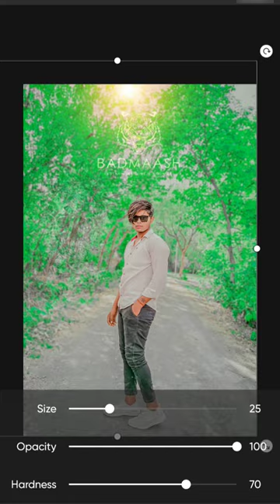bval trika🙏🙏 photo editor adx editer 30 youtube youtube videos shorts#y# videos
bval trika🙏🙏 photo editor adx editer 30 youtube youtube videos shorts#y#youtubesho#videos editor photo photo photo photo rts